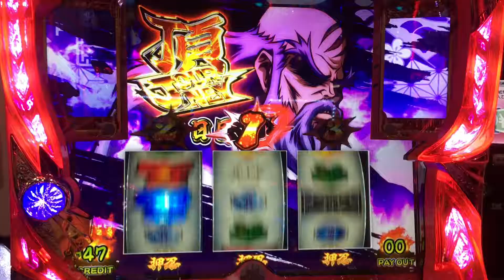番長3 剛鉄 エンブレム 操Ver. 歌 曲 パチスロ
パチスロ 押忍！番長3
頂きジャーニー継続画面 轟剛鉄
登場すれば、残りストック3以上